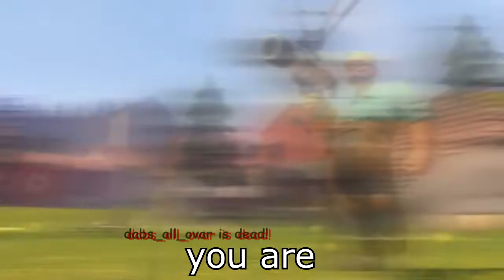[YTP Collab Entry] Heavy is a Dead Meme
This very day, one year ago. Antoine Delak released what was originally thought as another funny little GMOD short, entitled "Heavy is Dead". But grew up to be not only the most popular SFM in recent memory, but also a community of memers, memists and memelords. 3 Months Ago, I entered into the Heavy is Dead YTP Collab back when it was small and up-in-coming, it was an epic project to commemorate the original Heavy is Dead's 1-year anniversary. Only a month later and we had over 12 entries, another month and we doubled that. We even got epic gamering youtubers like SilentManJoe on the project! And, after 3 months of hard work, almost an hour's-worth of entries and endless door gags, we've made it a reality. So remember kids, Have a Happy Annual National International Heavy is Dead Day! Now, have fun watching the collab... I've got to find who game-ended heavy...

And Oh Poop is it feature length!

Subblescribble to the Fellow Collaberbers!: (yes, all of them)

I do not intend to trouble or mock anyone featured in this video. I also don't intend to upset anybody with this video either. I have no hateful intentions when I make these kinds of videos, I make these out of a love for editing comical clips; nothing more, nothing less.

wow an actual original video this time and not a meme what a surprise